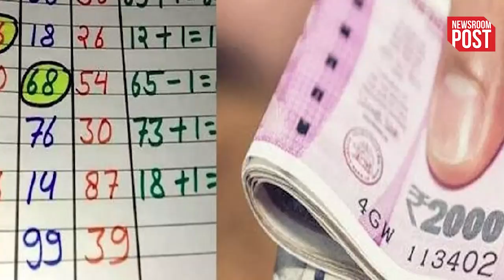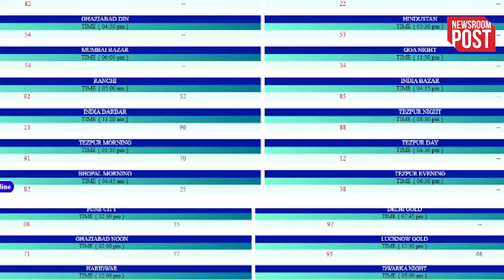Satta Matka King Result 2023 | मंगलवार को सट्टा से इन लोगों की चमकी किस्मत, हो गए मालामाल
Satta Matka King Result 2023 | Who does not know the importance of money in today's times? Today a person is competing even with his family to earn money. Everyone wants to have a lot of money. Also expensive car, bungalow, servants roam around him. But in this era of inflation, earning money is not child's play.

satta king result April 2023